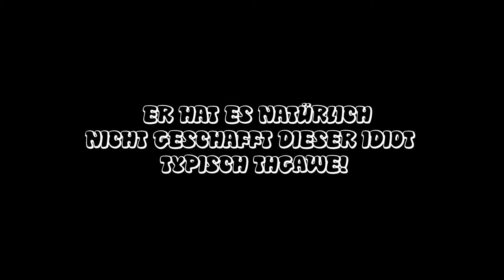Minecraft 1.8 LP - Let's Play Minecrocosmos Folge 01 [Deutsch/German]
Wir testen die Neuerungen der 1.8 als neues LP. Es wird nicht immer alles gezeigt, sondern es kommt einfach ab und zu mal ein kleines Update Video, wie die Stadt so aussieht. Ab und zu sind wir auch in Tarrokks Stream dabei. Also wenn euch das interessiert, dann schaut doch da mal vorbei :)